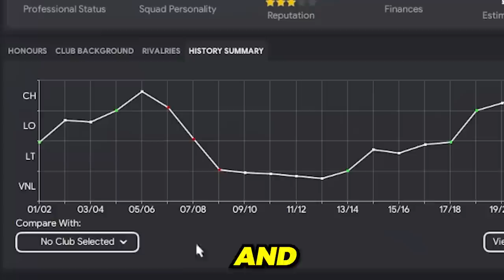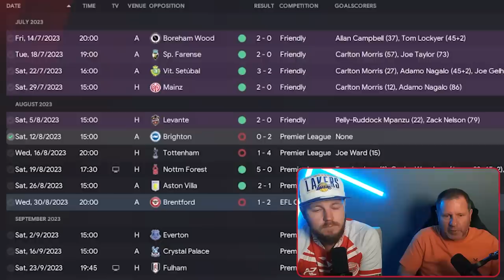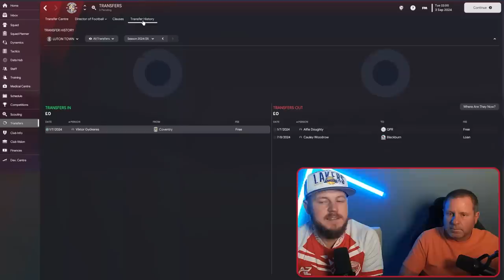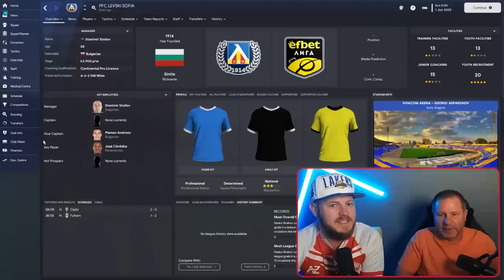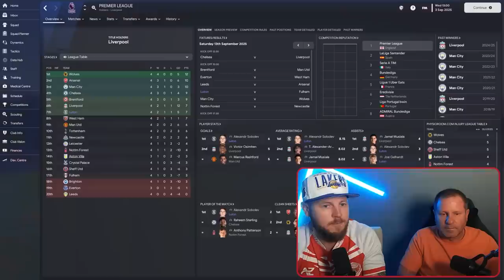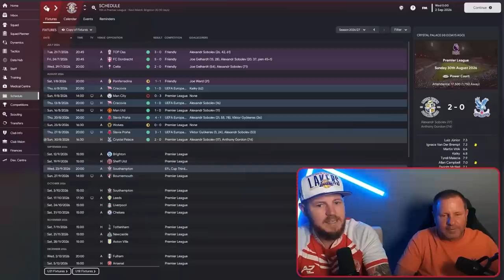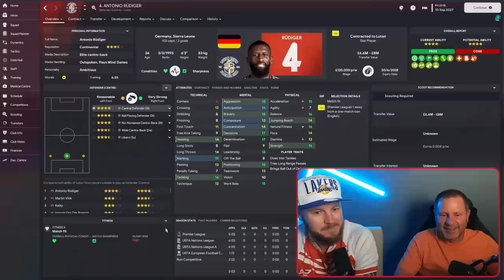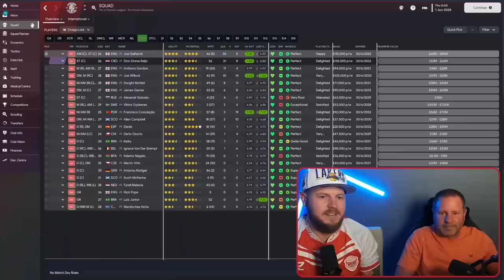Is LUTON My BEST Ever REBUILD? 👀